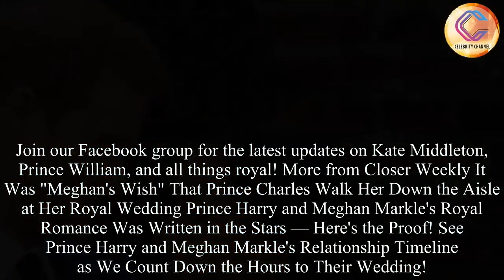Meghan Markle's ex-husband is reportedly leaving the country to trying escape the royal wedding